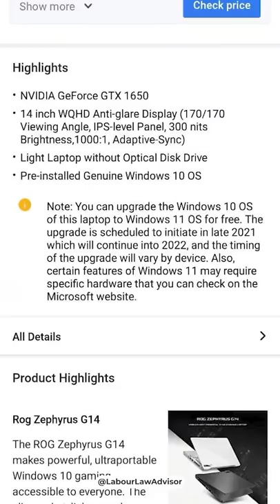Free Windows LLAShorts 178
Windows Piracy | Why does Microsoft allow Piracy? | Free Windows
Editing: Prince Sogani
Content Research: Mandeep